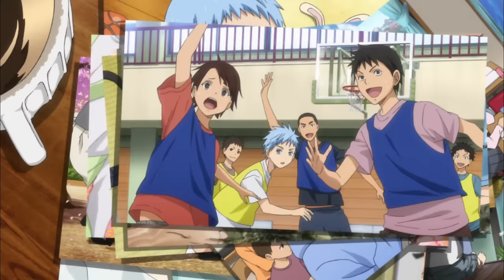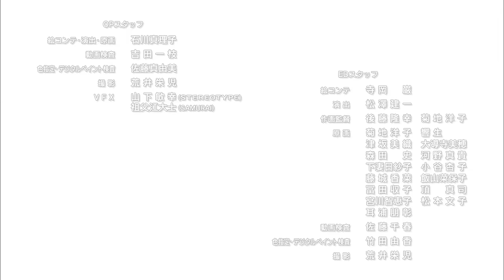Kuroko's Basketball - Ending 5 | GLITTER DAYS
Artist: Fo'xTails
Song: GLITTER DAYS

An up-and-coming power player, Taiga Kagami, is just back from America. When he comes to Seirin High School, he meets the super-ordinary boy, Tetsuya Kuroko. Kagami is shocked to find that Kuroko isn't good at basketball, in fact, he's bad! And he's so plain that he's impossible to see. But Kuroko's plainness lets him pass the ball around without the other team noticing him, and he's none other than the sixth member of the Miracle Generation.